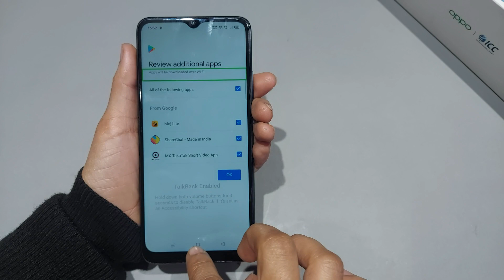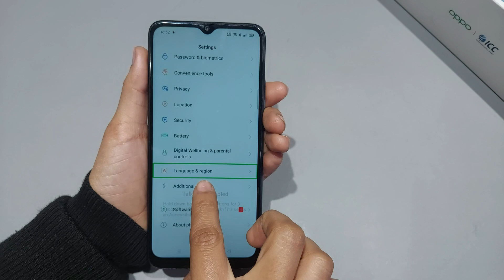How to talkback off in oppo a12 | Oppo a12 me talkback off kaise kare